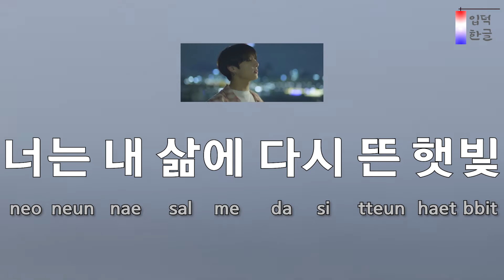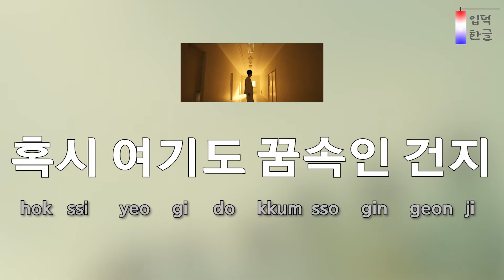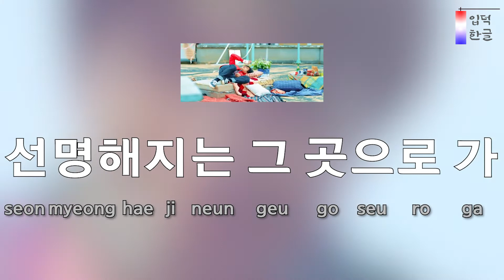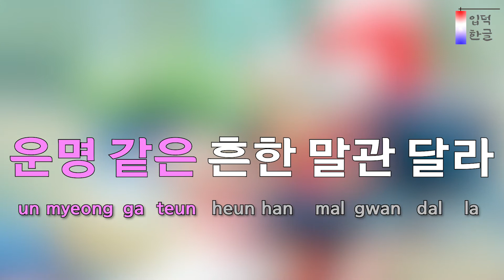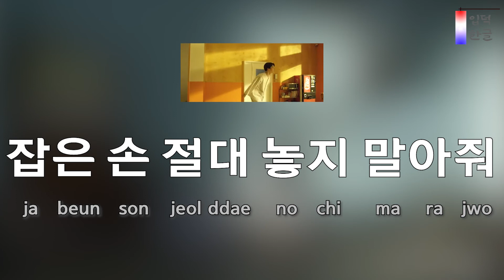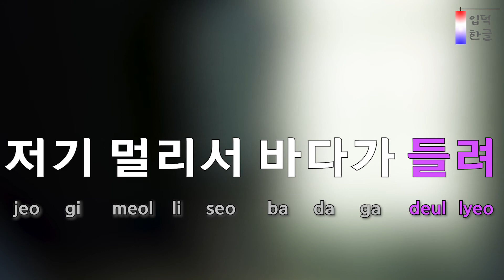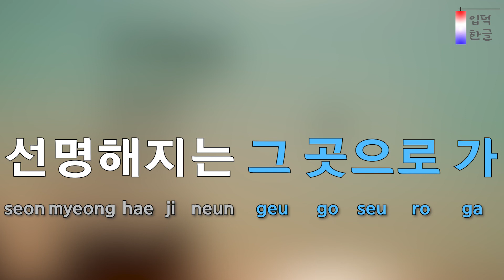[Lyrics Tutorial] Euphoria – BTS (방탄소년단) (easy lyrics/han/rom/pronunciation)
Learn K-POP. Listen to Korean pronunciation and follow it!